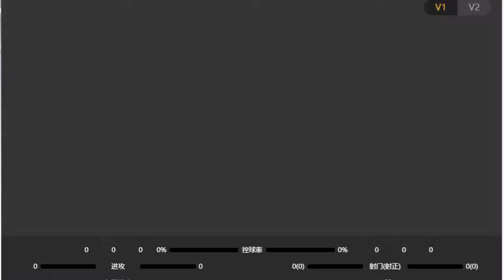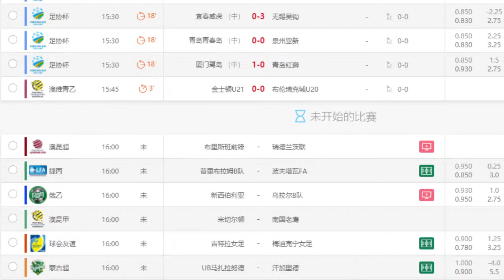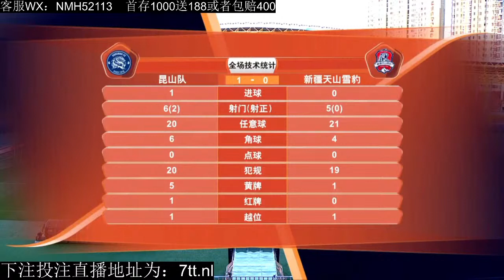中甲 昆山vs新疆天山雪豹 CSL KUNSHAN VS XINGJIANG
点关注不迷路 ，看视频直接手机电脑输入链接：7tt.nl
投注买比赛：7tt.nl
英皇体育 首单包赔 新会员注册就送  手机电脑直接打开网址：7tt.nl